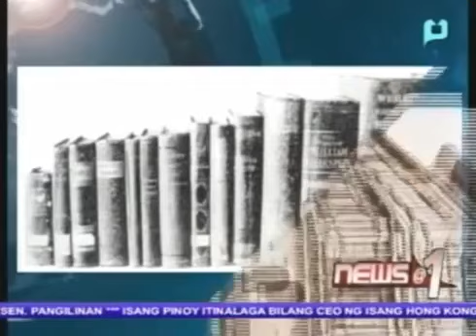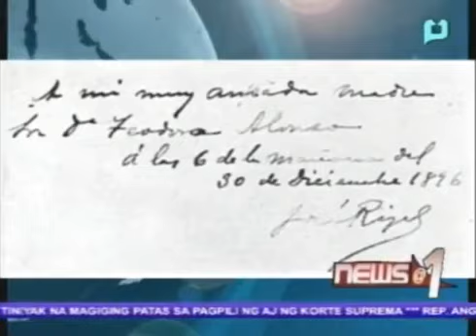Xiao Time: Teodora Alonso, Ang Dakilang Ina ni Jose Rizal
Episode aired in News @ 1 on 11 August 2012.